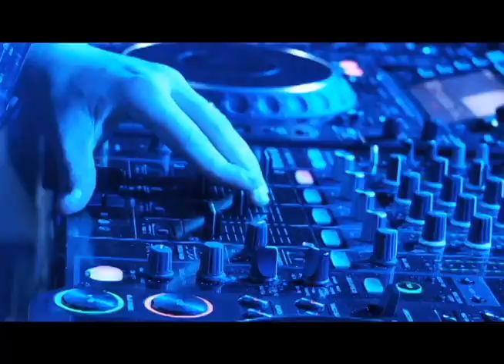Steve Angello New Years Eve 2011 NYC Roseland Ballroom